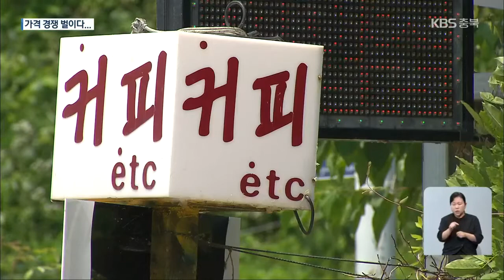“새벽 몰래 현수막 뜯어”…알고보니 경쟁 카페 업주 / KBS 2021.06.25.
[앵커]

 한 카페 건물에 걸린 대형 홍보 현수막이 훼손되거나 사라지는 일이 반복되자 경찰이 수사에 나섰습니다.

 알고 보니, 맞은편 경쟁 업주가 새벽마다 은밀하게 벌인 소행이었는데요.

 송국회 기자가 취재했습니다.

 [리포트]

 옥천군의 한 유명 관광지, 동 튼 새벽, 조심스레 주변을 살피던 여성이 카페 건물로 다가옵니다.

 갑자기, 외벽에 걸린 대형 홍보 현수막을 뜯기 시작합니다.

 잠시 주위 눈치를 살피더니 결국, 뜯어낸 현수막을 품에 안고 사라집니다.

 최근, 수차례 현수막이 훼손되거나 사라진걸 수상히 여긴 피해 업주는  CCTV를 확인한 순간 황당할 수밖에 없었습니다.

 해당 여성은 길 건너편에서 또 다른 카페를 운영하는 업주 A 씨였습니다.

 [피해 업주 : "출근할 때마다 현수막을 달면 없어져요. 현수막을 또 붙이면 또 없어지고, (알고 보니 저에게) 건물과 부지를 매도한 건물주였어요."]

 피해 업주는 6년 전, A 씨로부터 지금의 건물을 사들여 영업을 시작했습니다.

 그런데 불과 2년 뒤, A 씨가 바로 맞은편에  카페를 다시 열었고, 커피 가격 경쟁을 하다  홧김에 이 같은 일을 저지른 것으로 알려졌습니다.

 [경쟁 업주 A 씨/음성변조 : "(커피 가격) 1,500원짜리 그것이 그냥 항상 마음에 걸렸어요. 그래서 그냥 확 잡아 뜯었지 내가."]

 수사 과정에서 A 씨는 전 옥천군의원의  아내인 사실도 드러났습니다.

 경찰은 A 씨를 재물손괴 혐의 등으로  불구속 입건하고, CCTV 등을 추가 확보해 또 다른 범행 여부를 조사하고 있습니다.

 KBS 뉴스 송국회입니다.